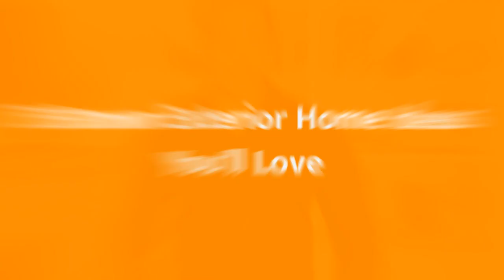75 Brown Exterior Home Design Ideas You'll Love ⭐️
0:00:00 - Intro
0:00:12 - Brown Exterior Home Design Ideas You'll Love: Inspirations 1 to 25
0:02:49 - Brown Exterior Home Design Ideas You'll Love: Inspirations 26 to 50
0:05:39 - Brown Exterior Home Design Ideas You'll Love: Inspirations 51 to 75